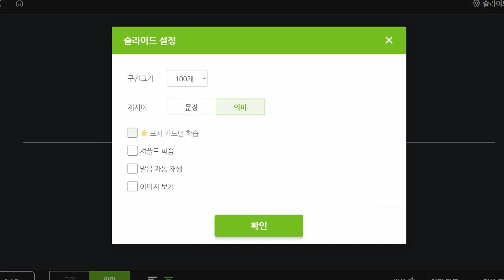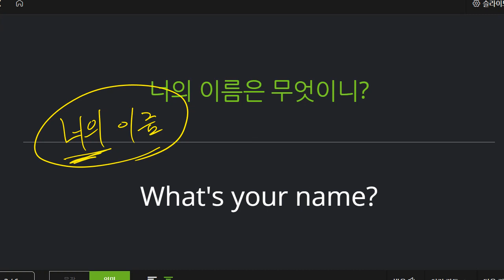김지완 2022 12 07 초등 기초 회화 성취도 30 재점검 예정